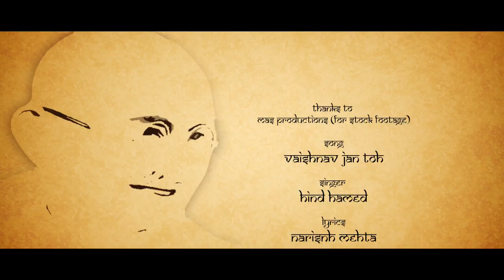A wonderful rendition of ‘Vaishnav Jan To’ sung by artist from Jordan